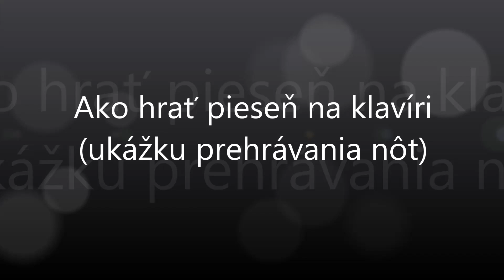Keby tak Pán Boh dal | Notissimo.sk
Ako hrať Keby tak Pán Boh dal - ukážka prehrávania nôt na portáli Notissimo.sk.